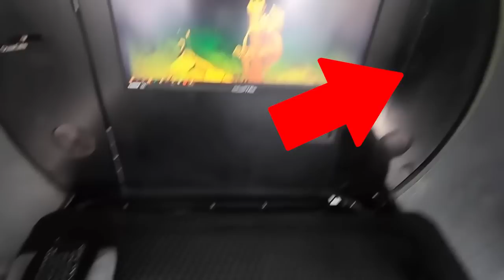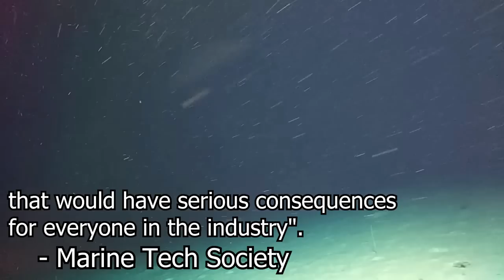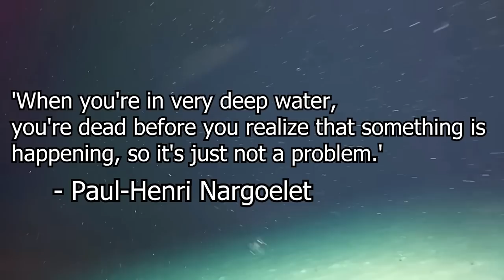Why are People So Obsessed With the Titanic and What Went Wrong With Titan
The OceanGate Titan submersible has been considered a controversial vessel for years, with many warning against it's use. Yet it was still being used for tourist expeditions to the Titanic until it's recent disappearance. But what would cause someone to want to go on such a problematic vessel?

Introduction 0:00
Titan Information 0:40
Controversies 2:18
Possible Scenarios in the Disappearance 5:20
A Need For Exploration 8:15
Titanic Obsession: 9:57